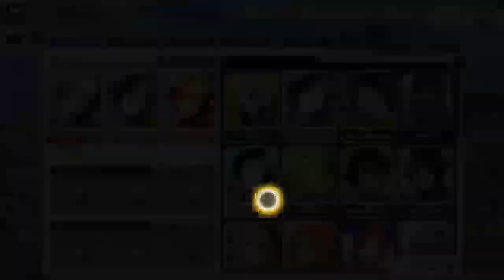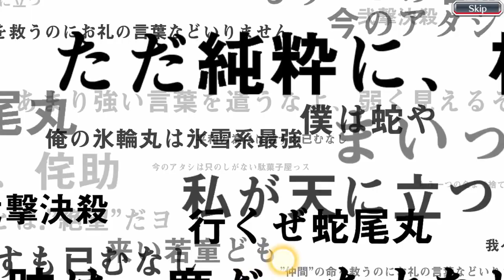Doing nothing but something: bleach brave souls 8/9/24